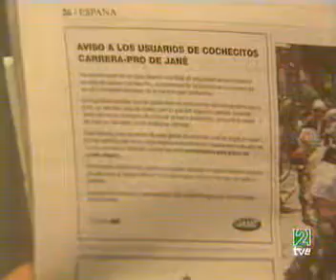Accident d'una nena amb un cotxet Jané a TVE2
Accident d'una nena amb un cotxet Jané a la desconexio de RTVE a
Catalunya